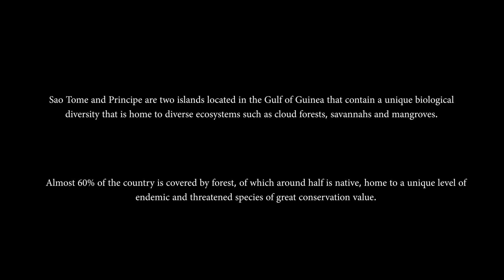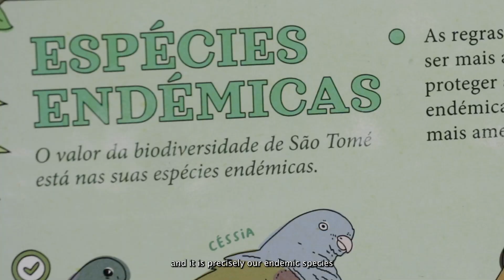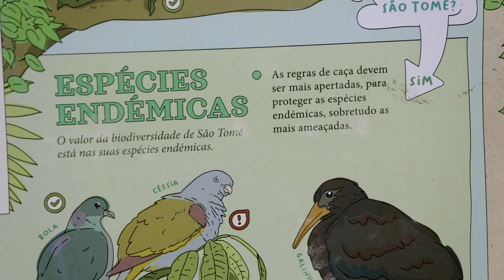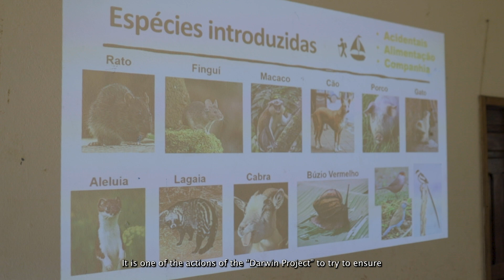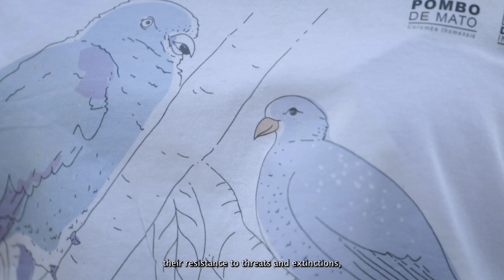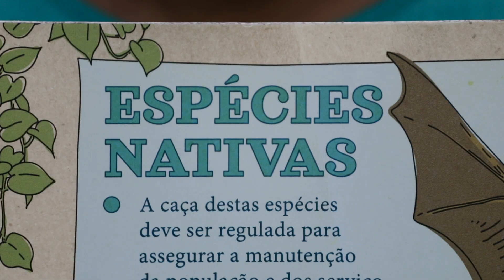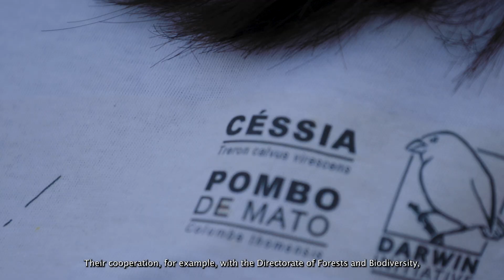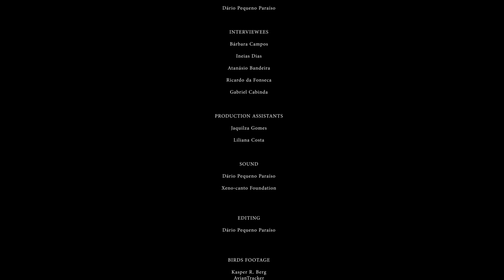Preservar o Paraíso: O Balanço entre a Caça e o Endemismo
Quase um terço das ilhas de São Tomé e Príncipe (STP) é constituído por Áreas Protegidas (APs) e Reservas Especiais (REs), que abrangem florestas, savanas e um mangal. Esta variedade de ecossistemas é o "lar" perfeito para um número notável de espécies endémicas de fauna e flora, o que torna este arquipélago de extrema importância para a conservação da biodiversidade.

Várias espécies endémicas destas ilhas estão ameaçadas por mamíferos introduzidos, como macacos, lagaias, porcos selvagens e gatos, bem como pela caça oportunista e insustentável praticada por caçadores locais, que frequentemente se objetiva nas espécies endémicas de aves.

É preciso então encontrar-se um equilíbrio entre a conservação das espécies endémicas, principalmente as criticamente ameaçadas, como a Galinhola (Bostrychia bocagei) ou o Pombo-do-mato (Columba thomensis), sem no entanto por em causa a susbsistência dos caçadores locais.

“Preservar o Paraíso: o balanço entre a caça e o endemismo” é um mini-documentário, realizado pela Tela Digital Media Group, que inclui imagens de Kasper R. Berg (Avian Tracker, cujo website poderá ser visitado neste

Conheça um pouco mais do que está a ser feito para encontrar este equilíbrio, através do projeto “Reforçar as capacidades e competências nacionais para regulamentar a caça e proteger a biodiversidade”, financiado pela Iniciativa Darwin/Biodiversity Challenge Funds e implementado pela BirdLife International, a Direção das Florestas e Biodiversidade de São Tomé e Príncipe, a Plataforma de Turismo Responsável e Sustentável, o Centro de Ecologia, Evolução e Alterações Ambientais e a Biopolis-Cibio.

Este v